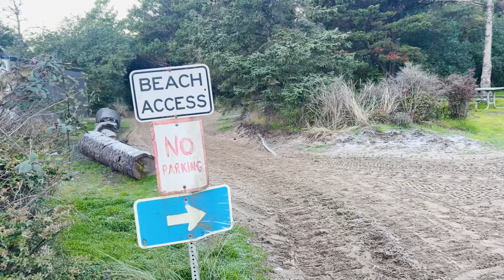Oregon Coast III: Hidden Gems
Hi, everyone.  We are Sean and Pia with our three chihuahuas:  Chewbacca, BobaFett and Bail Organa (with our little angels, Yoda and Jabba).
On this episode 92, we found a hidden gem with amazing views and then started our drive back to CA.

We appreciate any feedback you may have.  Thank you again for watching!